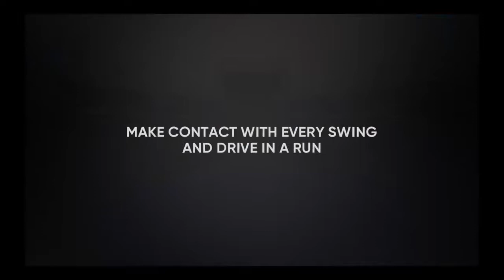MLB21 RTS Pt 29